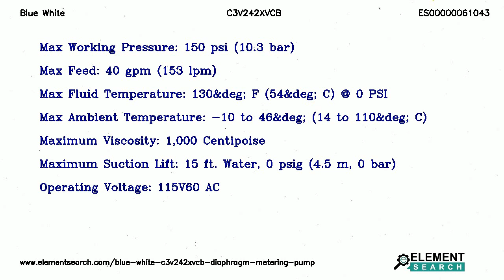Blue White C3V242XVCB Diaphragm Metering Pump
Brand: Blue White
MPN: C3V242XVCB
Category: Fluid Handling Equipment/Pumps/Diaphragm Pumps/Metering Pumps

Top Specifications:
Max working pressure : 150 psi (10.3 bar)
Max feed : 40 gpm (153 lpm)
Max fluid temperature : 130&deg; F (54&deg; C) @ 0 PSI
Max ambient temperature : -10 to 46&deg; (14 to 110&deg; C)
Maximum viscosity : 1,000 Centipoise
Maximum suction lift : 15 ft. Water, 0 psig (4.5 m, 0 bar)
Operating voltage : 115V60 AC

Blue White  Chem-Pro C3V242XVCB Pro Series Diaphragm Pump. Max. working pressure 150 psi (10.3 bar), Maximum viscosity (Centipoise) 1,000